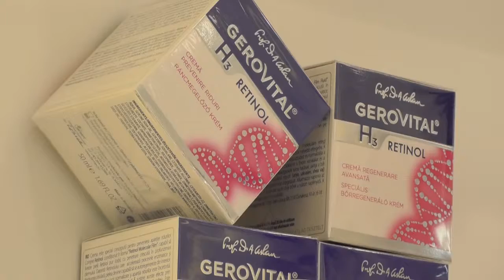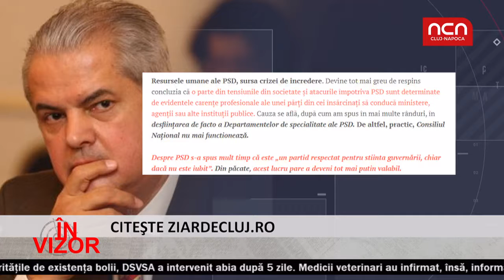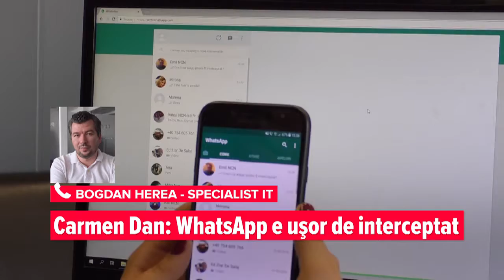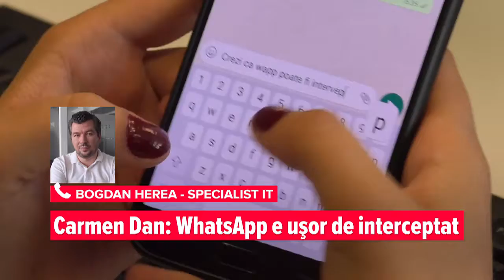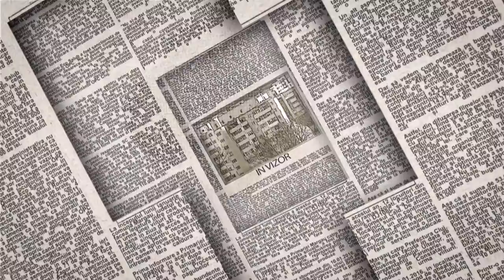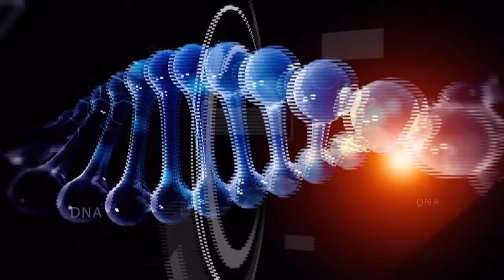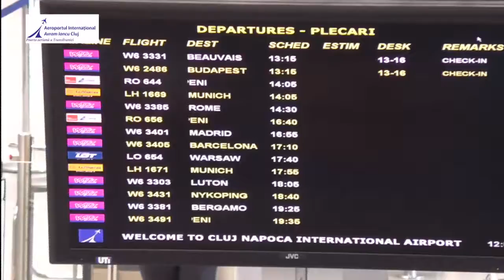In Vizor - 3 septembrie 2018 - invitat Radu Silaghi-Dumitrescu